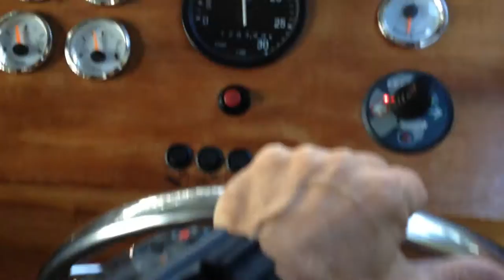2015.09.04 16:54 RejSeSiluS, Noteć, Pierwszy rejs